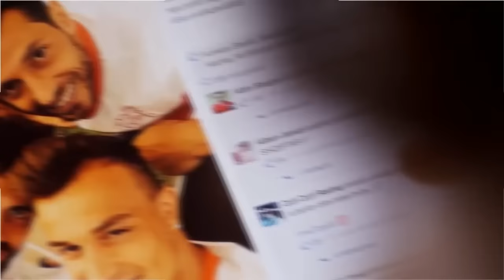Davos 2017 - Mental Health Matters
Mental health issues are estimated to cost the Swiss economy around CHF 19 billion, equivalent to 3.2% of GDP, per year in lost productivity, healthcare and social spending. What can we do now to mitigate the consequences of mental illness?

- Anmol Madan, Co-Founder and Chief Executive Officer, Ginger.io, USA
- Iris Mauss, Associate Professor, Department of Psychology, University of California, Berkeley, USA
- Matthieu Ricard, Founder, Karuna-Shechen, France

Moderated by
- Philip Campbell, Editor-in-Chief, Nature, United Kingdom

- Alois Zwinggi, Head of Operations and Resources, Member of the Managing Board, World Economic Forum